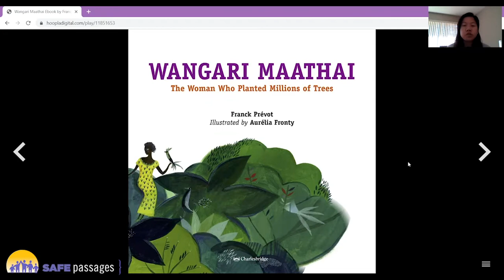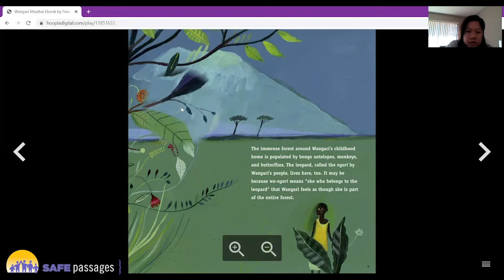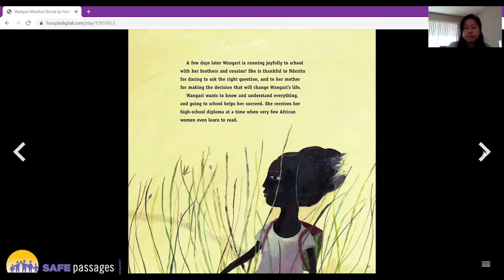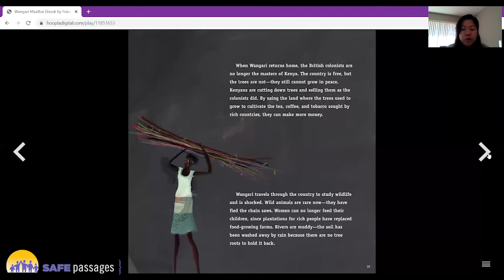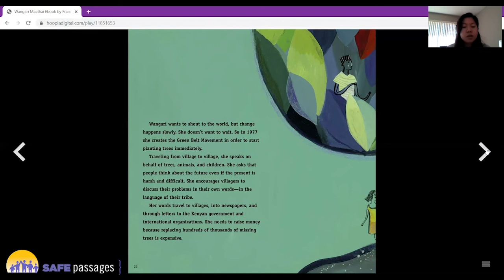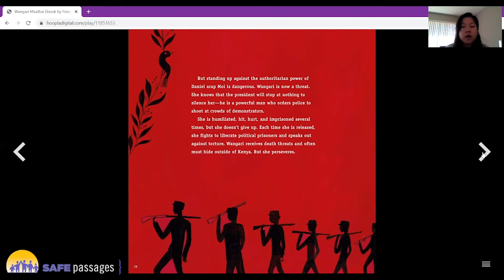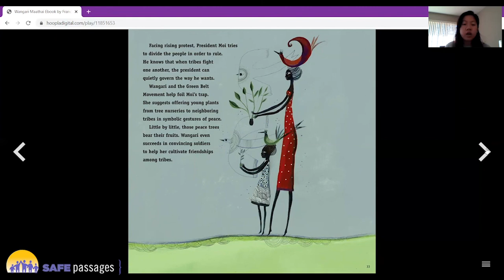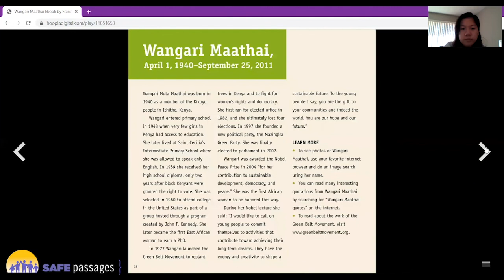Wangari Maathai by Franck Prévot Read By Hannah Marie Castillo